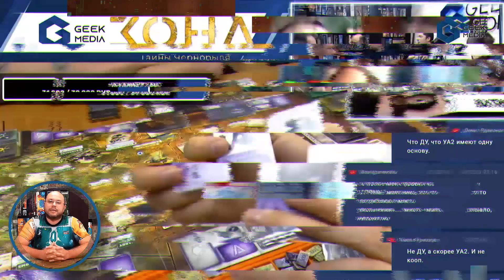SPIEL.digital - Official Russian Livestream by GEEK MEDIA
Geek Media